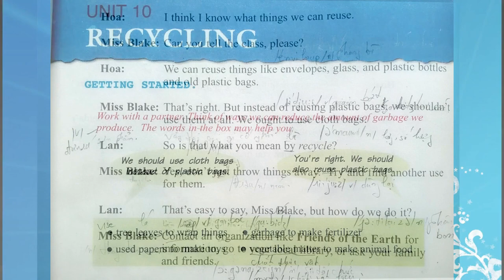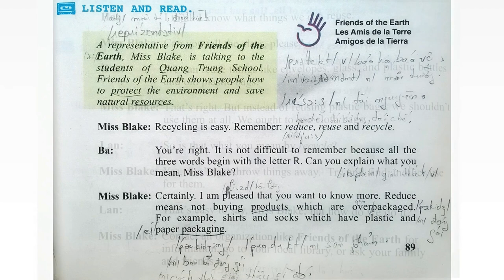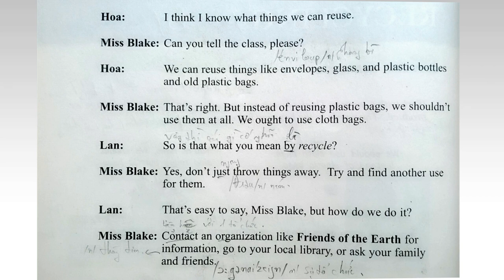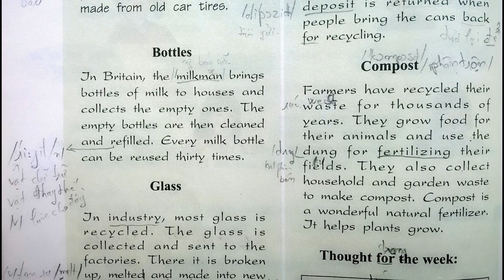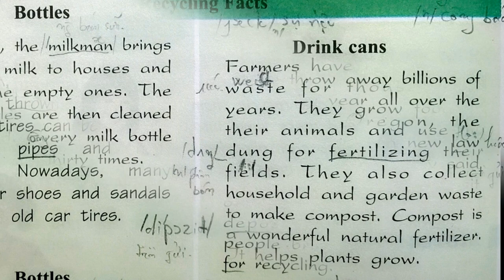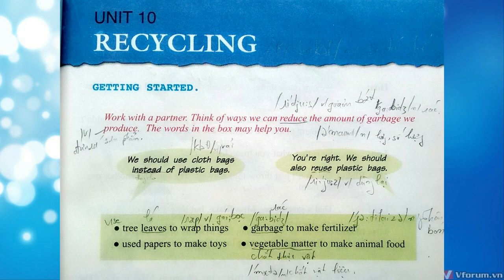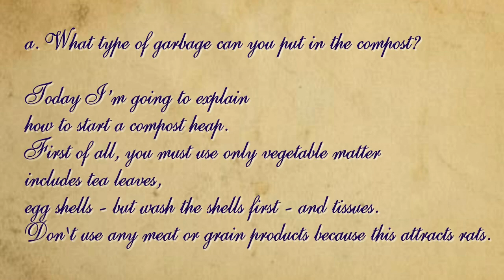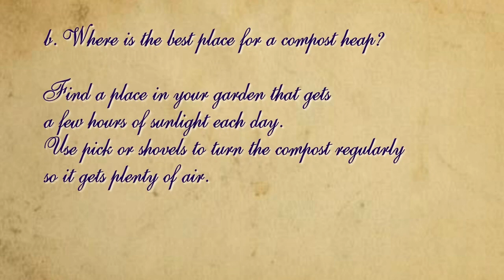Nghe Tiếng Anh Lớp 8 Unit 10 Sách Giáo Khoa Chương Trình Mới